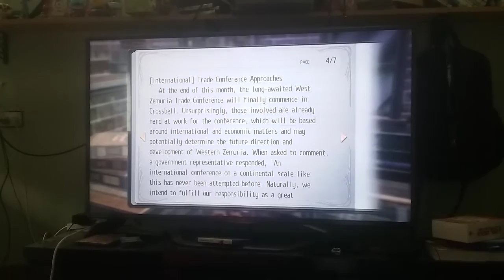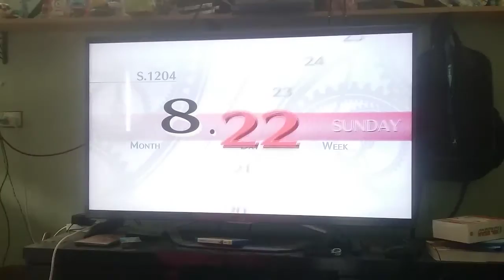bj plays trials of cold steel episode 54 Misty's secret identity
I did not see this coming